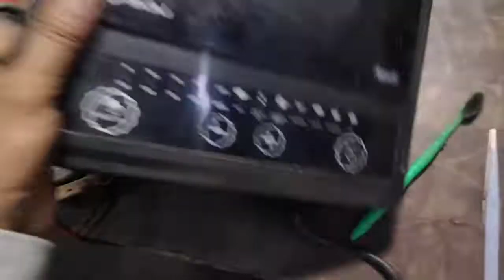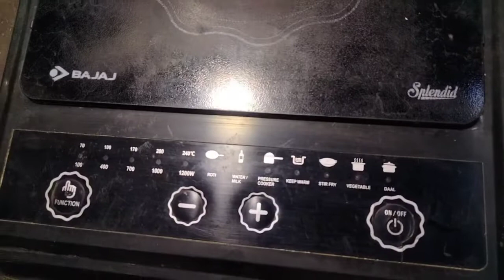Indection smd supply ic and viper12 ic dip working same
Bajaj 1200 watt indection
supply IC short smd IC

full solution